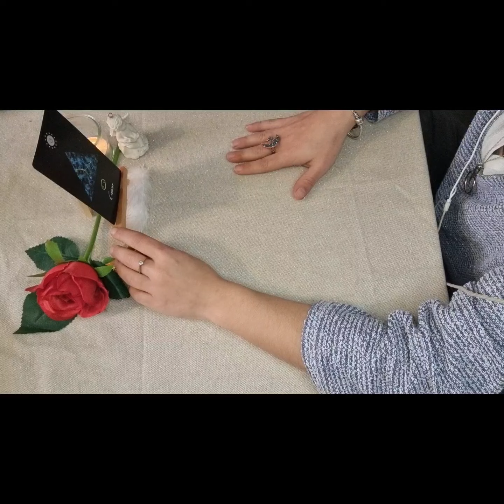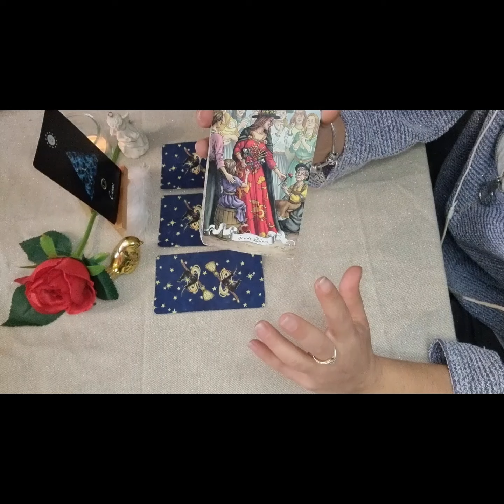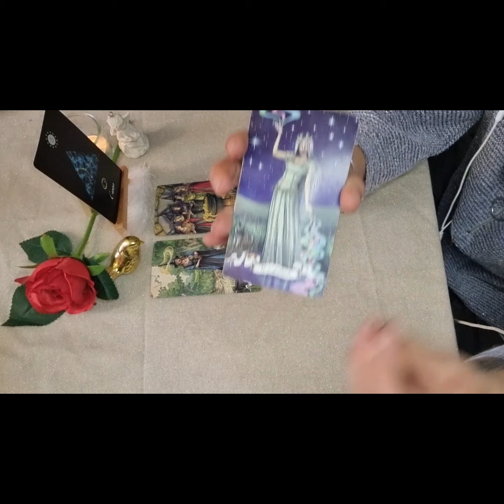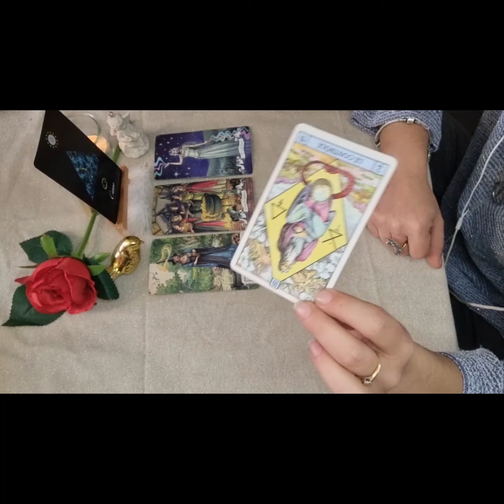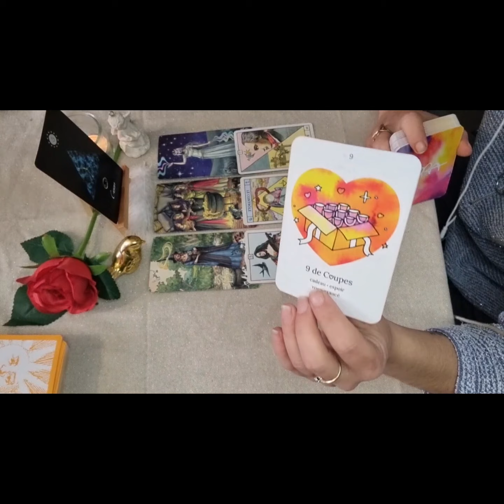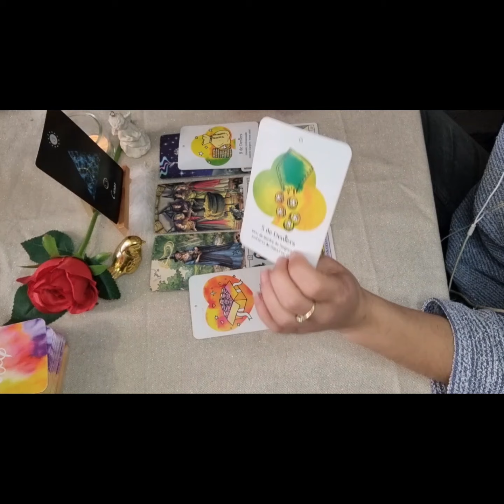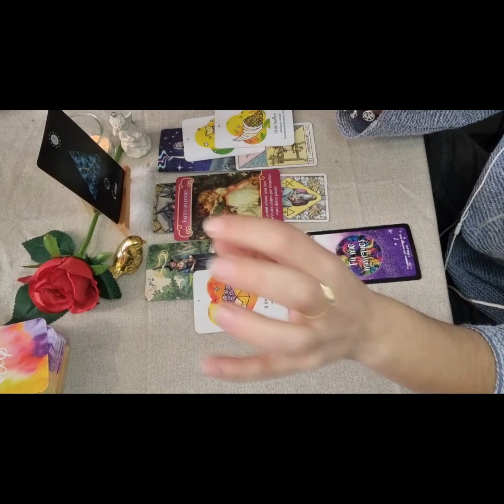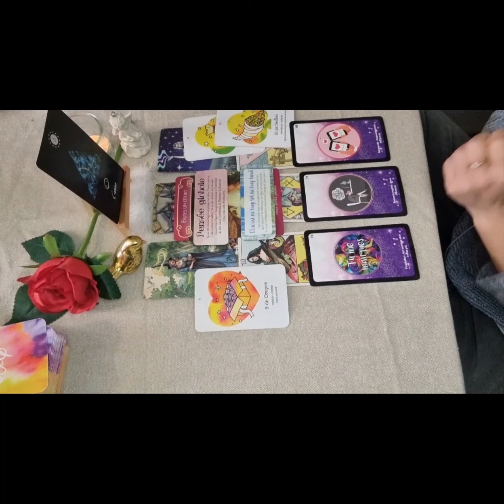♋️ CANCER - 🔮♥️ Tirage SENTIMENTAL du 15 au 31 Mars 2023 Vous pensez à vous c'est magnifique.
.Le Tarot Histoires de Sorcières (Deborah Blake et Élisabeth Alba)
.Arcanes mineurs du tarot de Lora (L'auracle)
.Les Anges de l'amour (Doreen Virtue)
.L'Amethyste Love Oracle (Mich'Aile Ange Tarot)